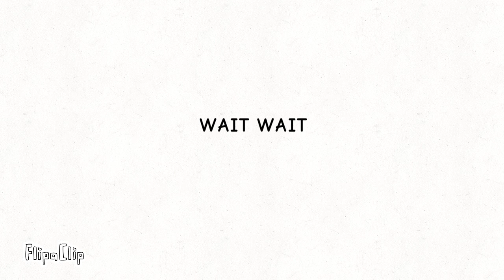Run Away (4) | where is he? |💮 Stick-man animations 💮